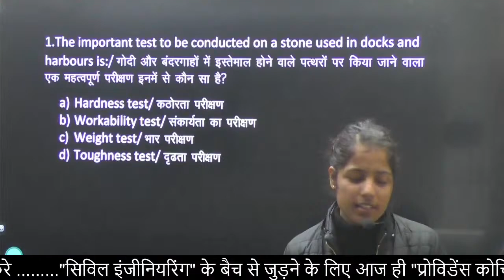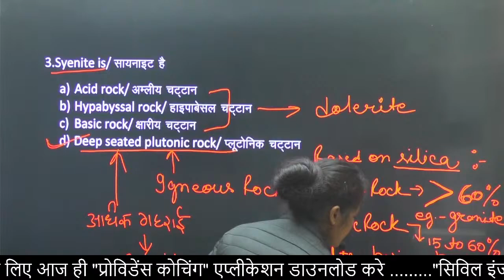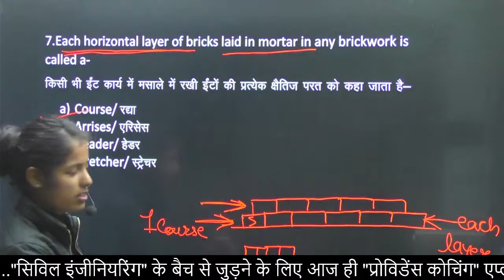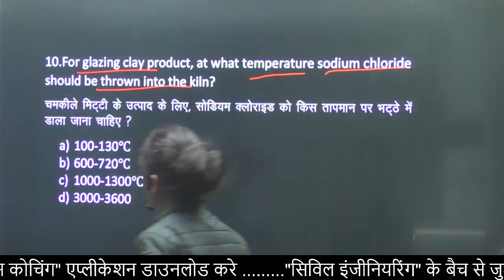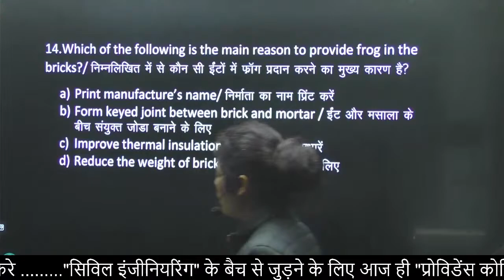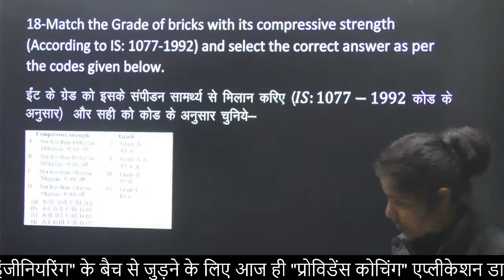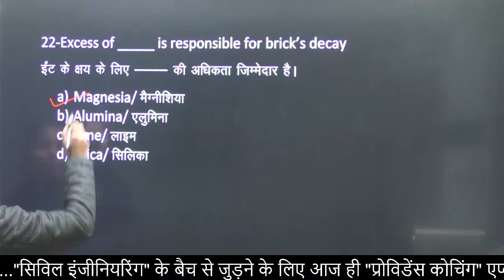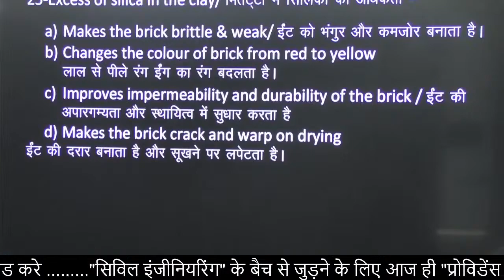uksssc / ukpsc draftsman mcq |draftsman objective questions|civil draftsman mcq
50 important objective question for the draftsman examination.

exams covered : uksssc , ukpsc , psssb , ppsc, madhya pradesh MP draftsman

download PROVIDENCE COACHING app from google play store for video lectures.

join telegram channel of Shivam Sir for the PDF